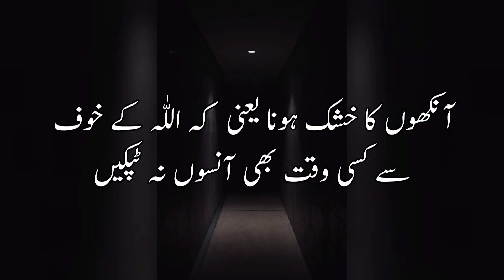HADIS || Char Cheizain Inshan Ko Badnaseeb Banadaiti Hai